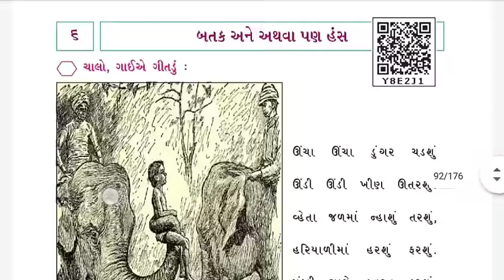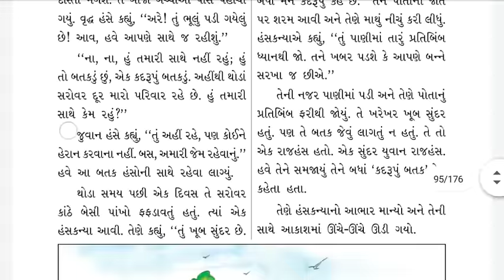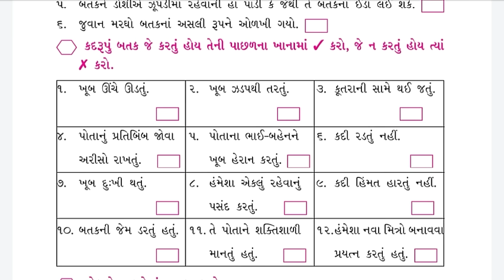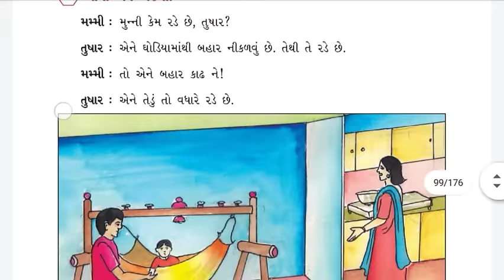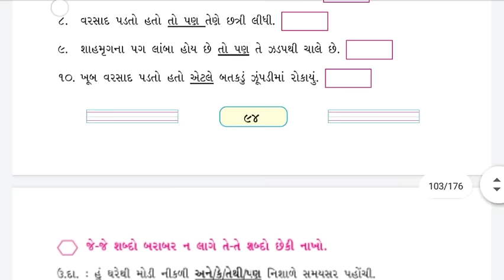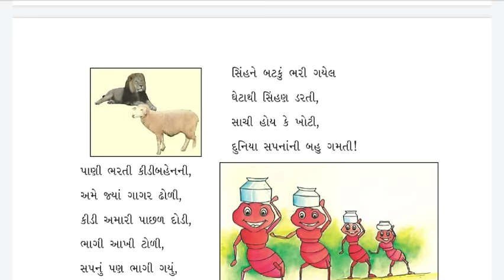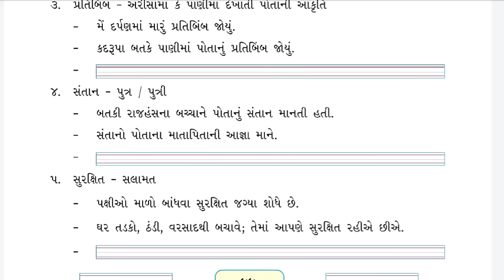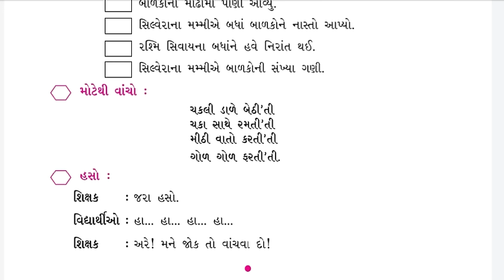ધોરણ 3|| કલશોર||ગુજરાતી॥પ્રકરણ 6|| બતક અને અથવા પણ હંસ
ધોરણ-3 કલશોર,પ્રકરણ 6- બતક અને અથવા પણ હંસ